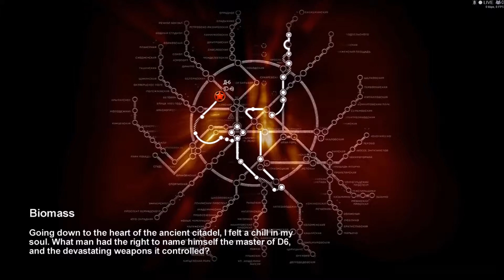Metro 2033 with rayneman part 31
You could also share my video, because ya know you wanna.